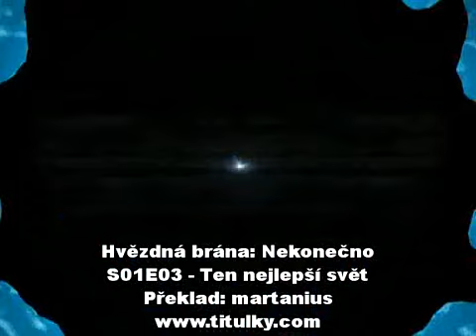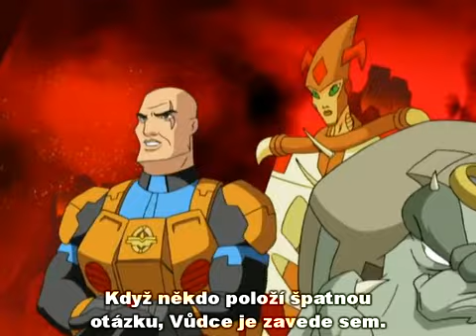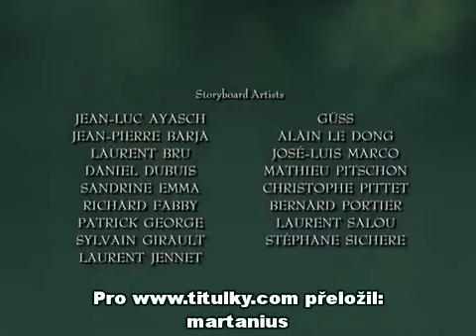STARGATE: Infinity - 03 The Best World (CZ)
Hvězdná brána: Nekonečno